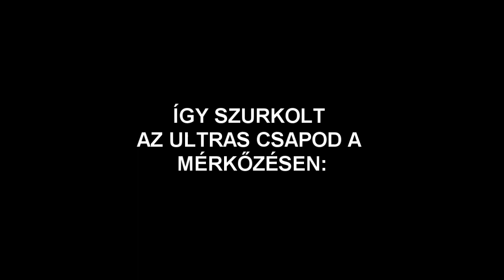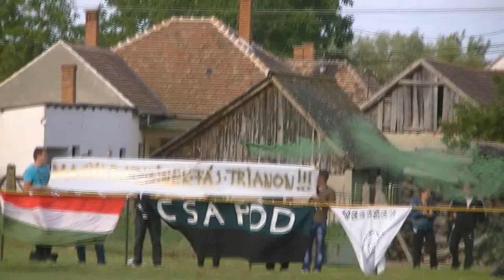20.14.06.01 Rábatamási-CSAPOD 2-2 Összefoglaló és szurkolás!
A mérkőzés összefoglalója mellett, látható még a videón az Ultras Csapod megemlékezése hazánk szétdarabolásáról.
IGAZSÁGOT MAGYARORSZÁGNAK! VESSZEN TRIANON!